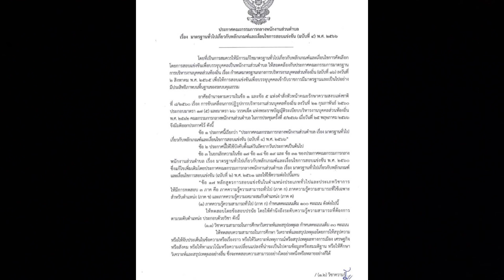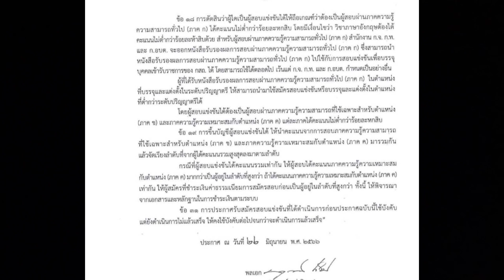หลักเกณฑ์การสอบแข่งขันเป็นพนักงานส่วนตำบล ใหม่ล่าสุด